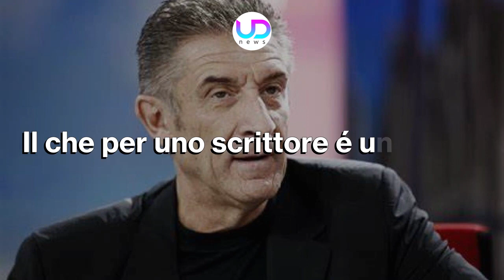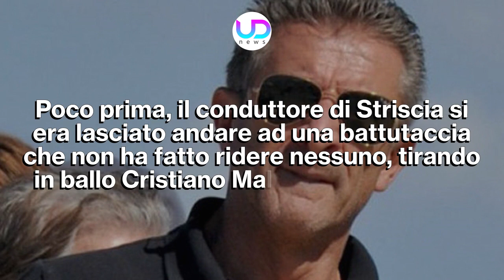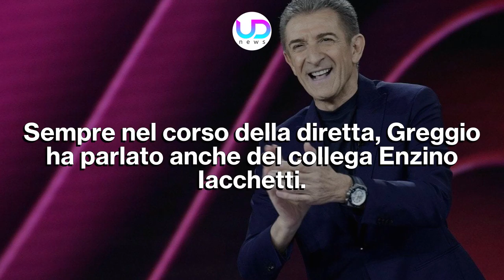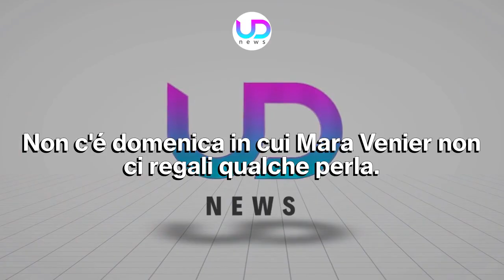Ezio Greggio: Pessima Figura in Diretta a Domenica In!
Ezio Greggio è stato ospite di Mara Venier nell’ultima diretta di Domenica In. Tra strafalcioni grammaticali e battute di cattivo gusto l’intervista non è piaciuta a molti telespettatori. Ecco cosa è successo.